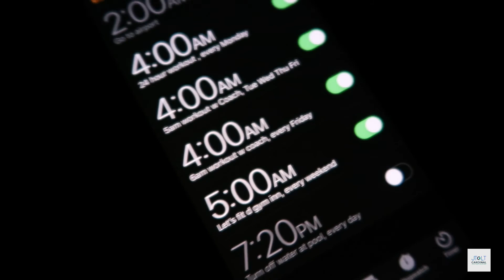What DEFINES me...?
Today on JTLT vlog we follow Juan on his journey to push through those early mornings when we don't want to get up. PLUS 2 BONUS INSIGHTS on TAXABILITY and RENTING

Juan Torres of Juan Torres Lending Team at Cardinal Financial Granada Hills, CA

Questions?? - ASK AWAY

Juan Torres - Production Manager - NMLS 290644

🙌🏿🙌🏿🙌🏿 Here is our YouTube link, send it to a friend!